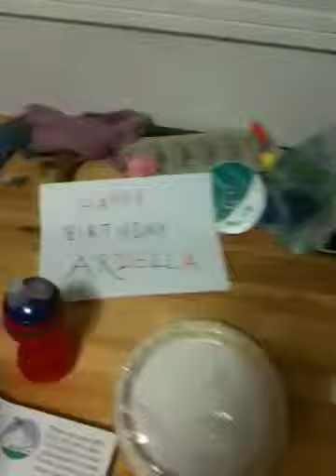Matan wishes Ariella happy Bday!